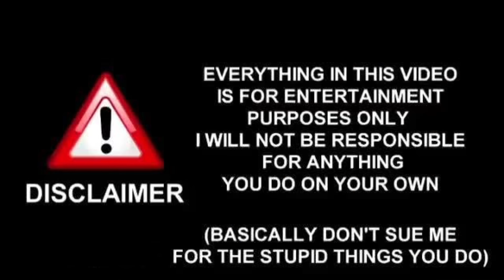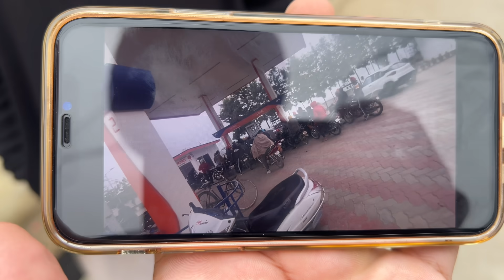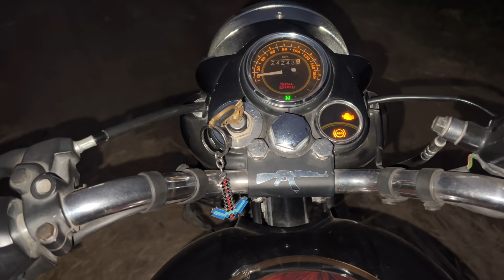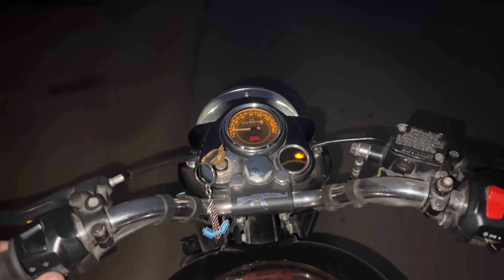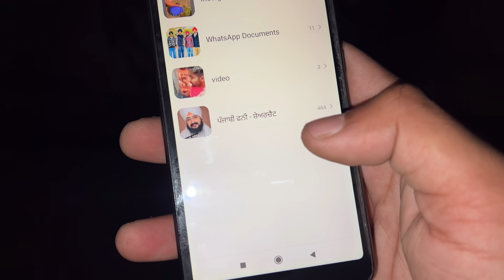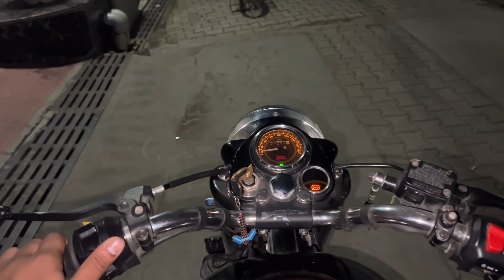HOW TO MAKE PATAK IN BS6 BULLET WITH SWITCH 💥 ENGINE SOUND PROBLEM🥲